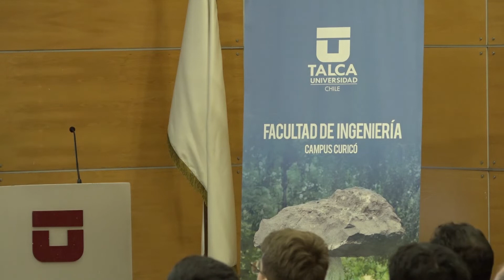Workshop de Energías Renovables ENER 2022 - Charla Prof. Patrick Wheeler - UNo - Inglaterra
Challenges and Trends to Mitigating Climate Change and Energy Vulnerability through Electrification

Prof. Patrick Wheeler, The University of Nottingham, Inglaterra

This is for information only. The use of its content, total or partial, is not authorized